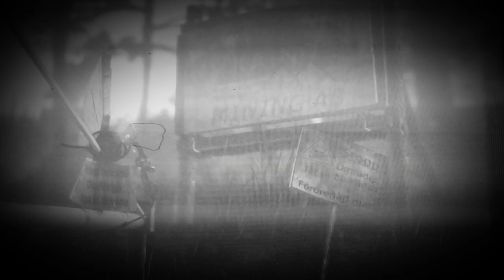In the 1700s (part 2)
The piece of magic journeyed to Olympus for revenge and the revolution of what happened to its home. But some really went wrong, it’s power grew stronger then became a giant, then cursed the entire kingdom upon its name of god...